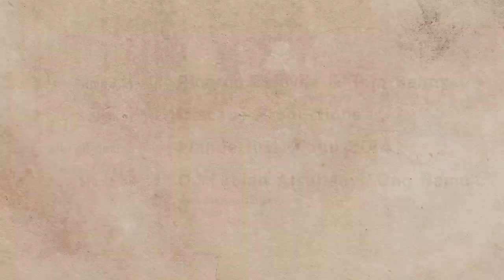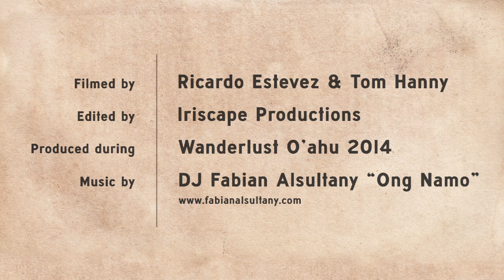Surfer Yogi Gerry Lopez Leaves His Body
Learn how yoga shaped Gerry Lopez's life and surfing career.
Produced by Wanderlust Festival
Special thanks to Gerry Lopez
Filmed by: Tom Hanny & Ricardo Estevez
Edited by: Iriscape Productions